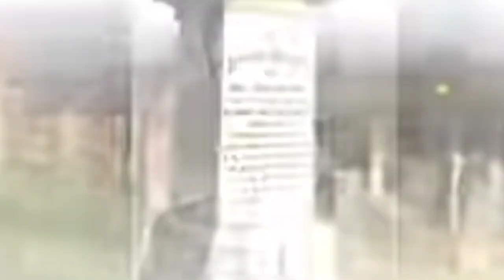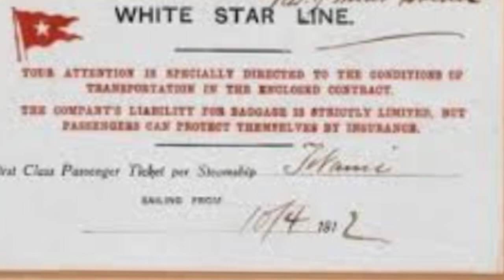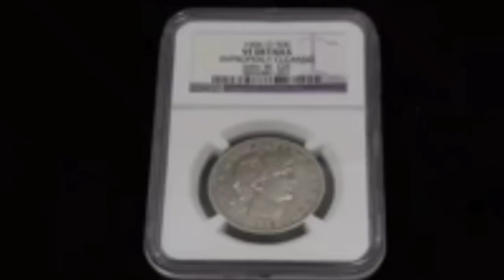Titanic tagi fangba thamoi sokpa pot khara | Artifacts from Titanic, heart broken stories of titanic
iramdamgi santi leitaba matamsida ngaik pothanaba semjaba videoni.